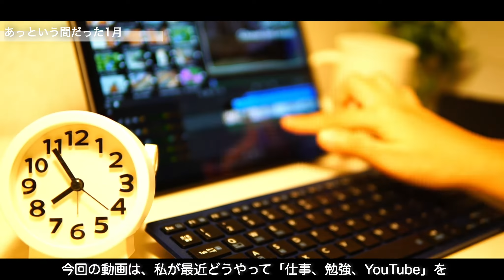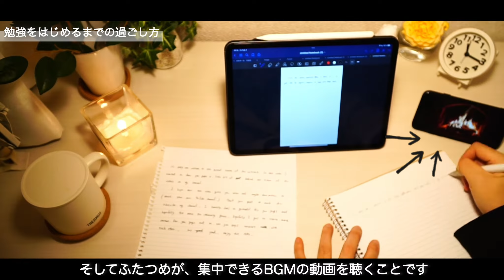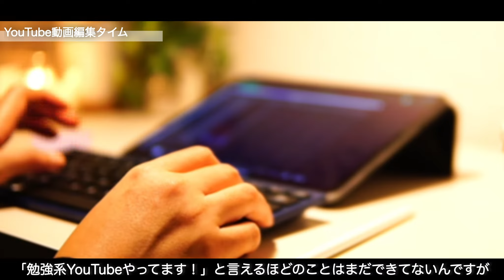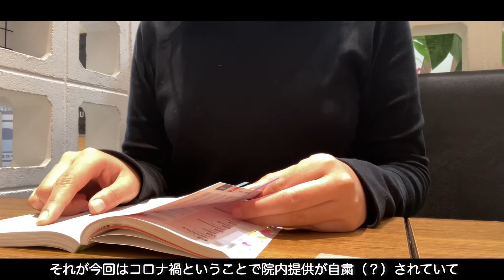(SUB) 【英検準一級/iPad/社会人】仕事と勉強を両立する最近の毎日ルーティン “2022.1 ver”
00:00 イントロ
00:10 あっという間だった1月
00:46 勤務時間とか残業のこととか
01:29 退勤してから帰宅するまで
02:04 勉強をはじめるまでの過ごし方
03:02 最近の勉強内容
04:05 YouTube動画編集タイム
05:12 こぼればなし

2021 Apple 11インチiPad Pro (Wi-Fi, 1TB) - スペースグレイ

ESR iPad Pro 11 ケース

NIMASO ガラスフィルム iPad Pro 11

YMYWorld PETペーパー 紙ライク フィルム 着脱式 iPad Pro 11

・独身
・大卒
・TOEIC800点
・英検2級（現在準1級目指して勉強中）
・中国語HSK6級
・中検2級
・外資系（プランニング）
・趣味（筋トレ）
・自己肯定感を高めるプチ活動
　→動物愛護団体さんでのボランティア活動
　→世界各地の動物愛護団体さんへの寄付

Equipment info//
Camera iPhoneSE 2nd generation / Sony a6500
Computer iPad 2021 11inch 1TB Space Gray